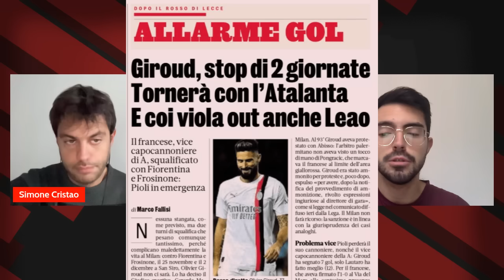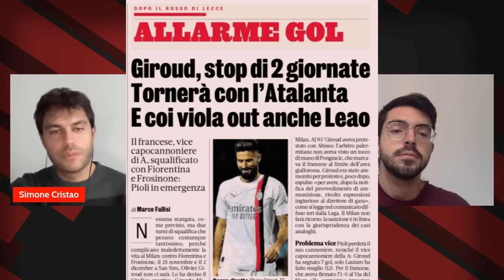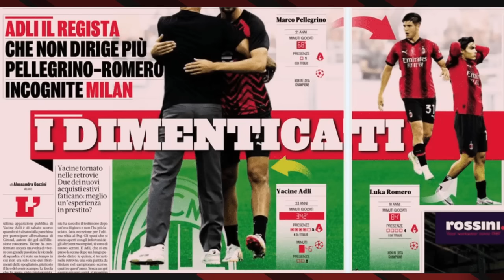EMERGENZA ATTACCO. LE CONTRADDIZIONI DI IBRA | Mattino Milan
MILAN NEWS, NEWS MILAN, NOTIZIE MILAN, CALCIOMERCATO MILAN, ZLATAN IBRAHIMOVIC

Con la Fiorentina out entrambi i due giocatori più prolifici del milan: come verrà ridisegnato l'attacco senza leao e Giroud?
Intanto si avvicina il ritorno di ibrahimovic: quale sarà il suo ruolo?